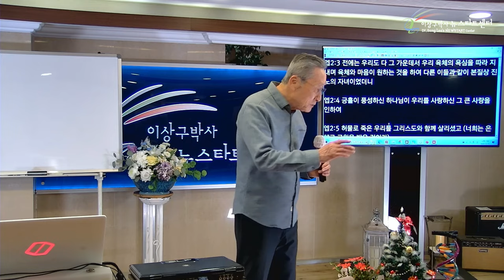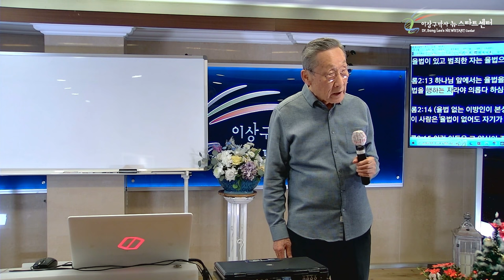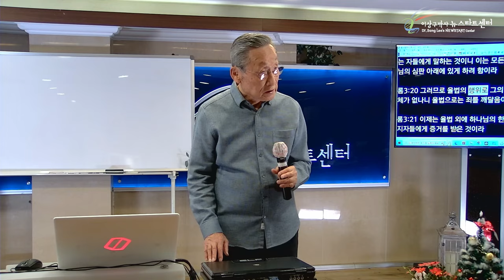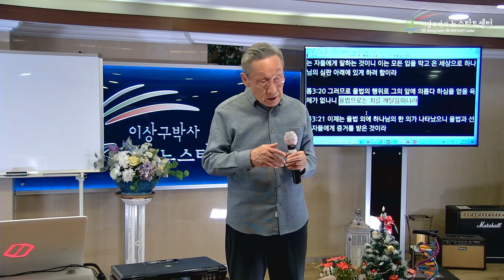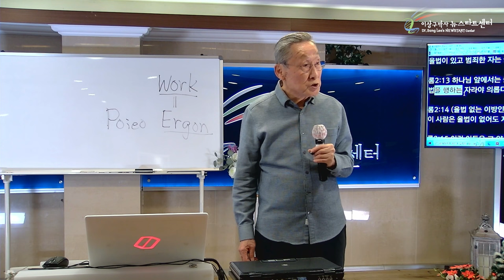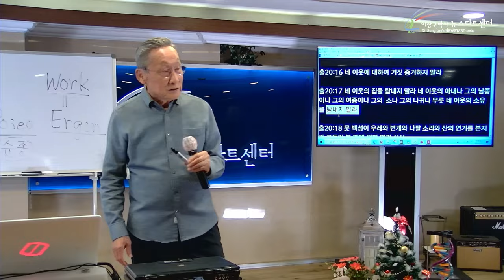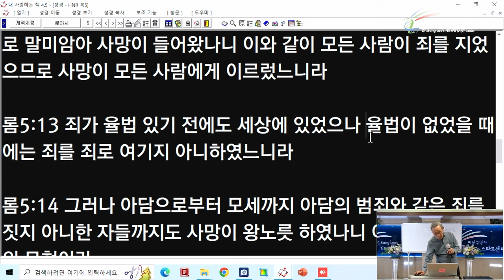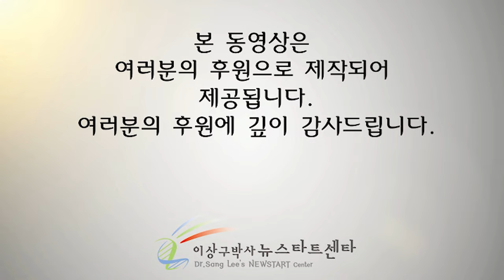[뉴스타트 성경강의 1강] 율법을 인간이 지킬 수 없는 이유는?